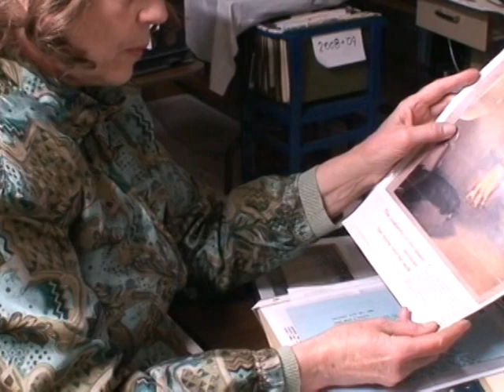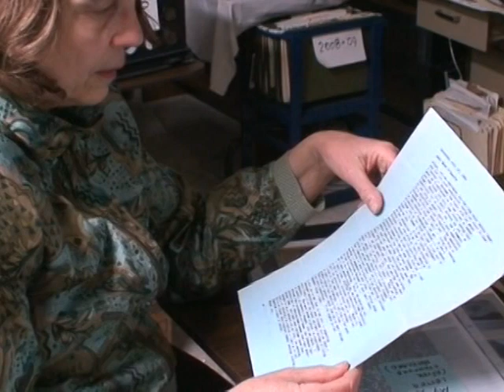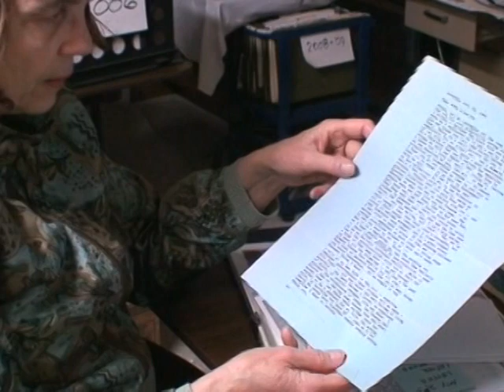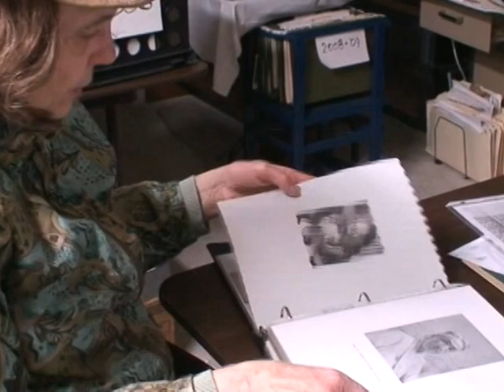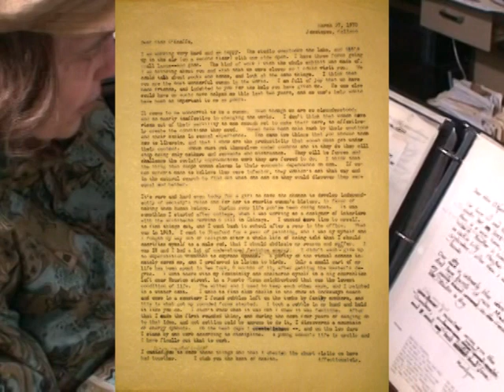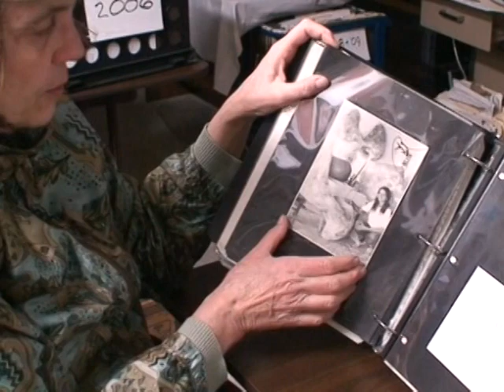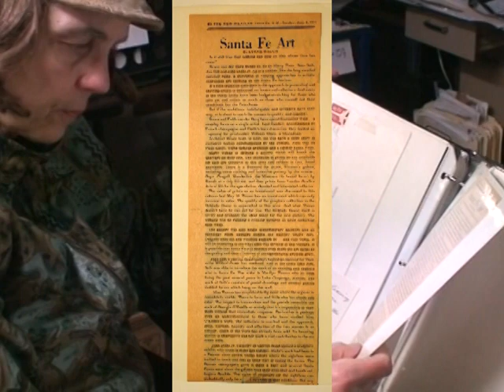Mym Tuma on Georgia O'Keeffe's Correspondence with her, 1968-1973.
The following video is a description of the Letters exchanged between the veteran artist Georgia O’Keeffe and young Mym Tuma in the Sixties. Artist Mym Tuma is showcased in a one woman show at the Janet Lehr Fine Arts Gallery in East Hampton. Mym Tuma is well known for her captivating paintings of natural forms. Her style has attracted the attention of many, including famed patron and friend, Georgia O’Keeffe and Henry Geldzahler, first curator of American Painting at the Metropolitan Museum of Art.